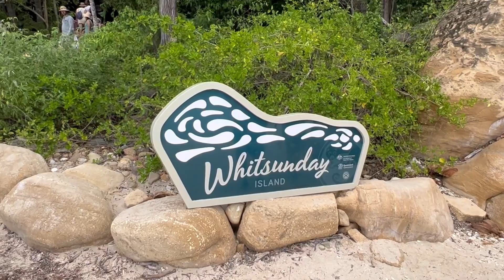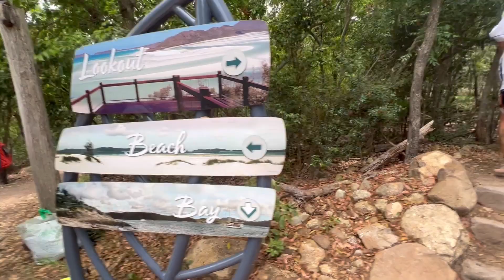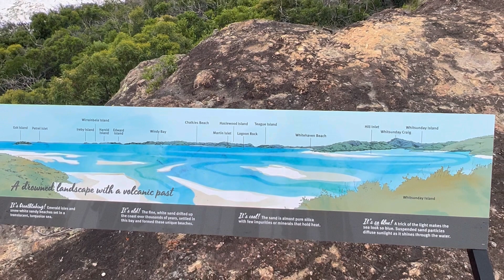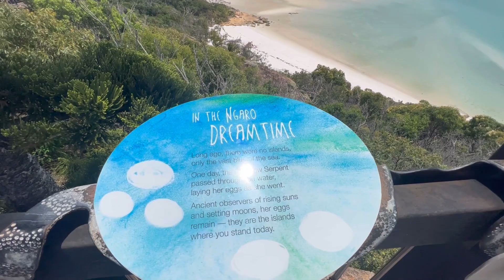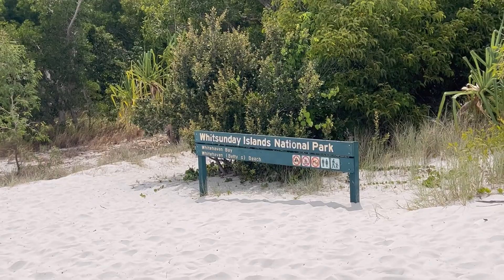Whitehaven beach/ Most Beautiful beach in Australia/ Most photographed beach/ Whitsunday Island